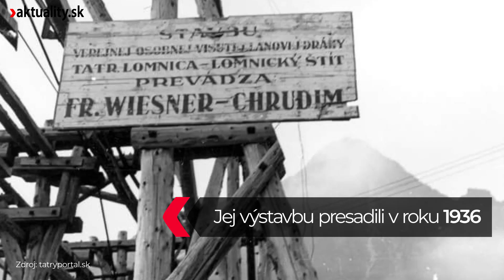Pýchu Tatier takmer odstrelili delom | Aktuality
📣  Extrémny terén si vyžiadal obete na životoch.
Nechýbalo veľa, aby jednu z najväčšícj atrakcií Tatier zklikvidovali delostreleckou paľbou.